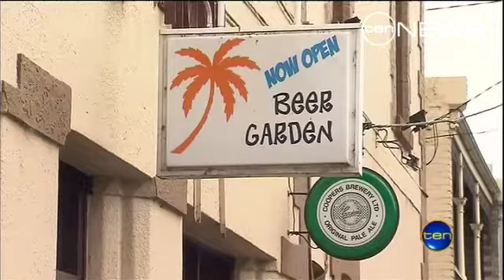King-hit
Victoria Police are hunting for a man who king-hit another man after last week's AFL Grand Final.